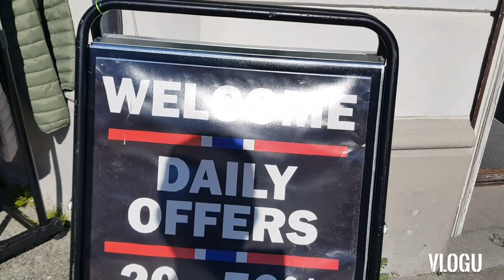Aelesund Norway Travel Vlog